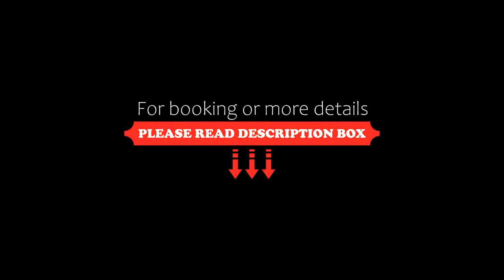GreenTree Inn Anhui Suzhou Railway Station Express Hotel, Suzhou, China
About Property:
GreenTree Inn Anhui Suzhou Railway Station Express Hotel is located in Suzhou, within 1.7 km of Suxian Zhan and 3.2 km of Chengdong. The property is around 3.3 km from Suzhou, 5.3 km from Wulixu and 6.4 km from Lingjiaqiao. The accommodation provides a 24-hour front desk and free WiFi.
Guest rooms in the hotel are equipped with a TV.
Liqiao is 6.7 km from GreenTree Inn Anhui Suzhou Railway Station Express Hotel, while Bianhezhen is 8 km away. The ...
Property Type: Hotel
Address: No.249 the North Suhuai Road Suzhou, 234000 Suzhou, China
Searching For
1. GreenTree Inn Anhui Suzhou Railway Station Express Hotel - Suzhou - China
2. GreenTree Inn Anhui Suzhou Railway Station Express Hotel - Suzhou - China Address
3. GreenTree Inn Anhui Suzhou Railway Station Express Hotel - Suzhou - China Rooms
4. GreenTree Inn Anhui Suzhou Railway Station Express Hotel - Suzhou - China Amenities
5. GreenTree Inn Anhui Suzhou Railway Station Express Hotel - Suzhou - China Offers and Deals
Audio Credit:
Track Title: Blank Slate
Artist: VYEN